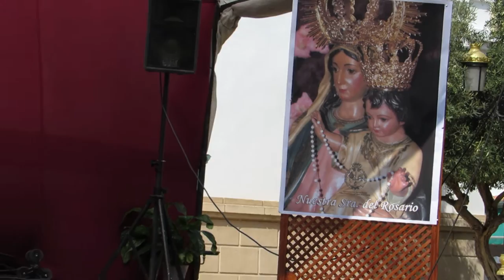De Manolo Reina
MIS VIDEOS El Mocito Feliz en la I Verbena del Rosario de La Cala del Moral, CELEBRADA EL 31 DE AGOSTO DE 2014..